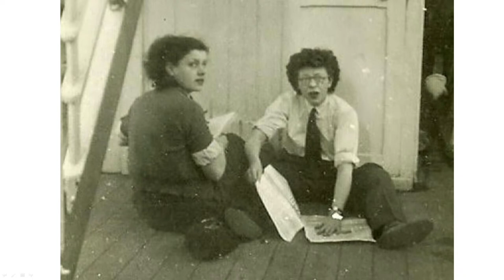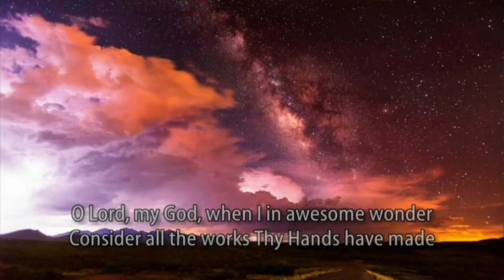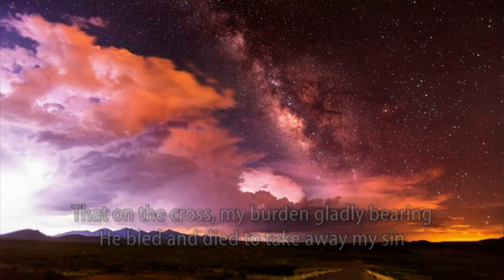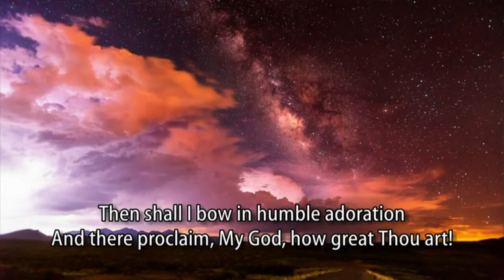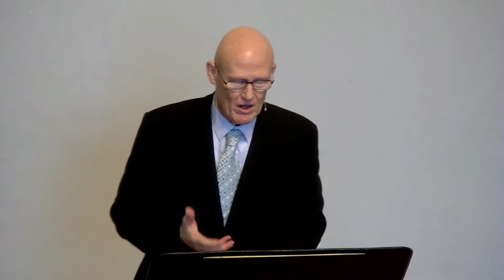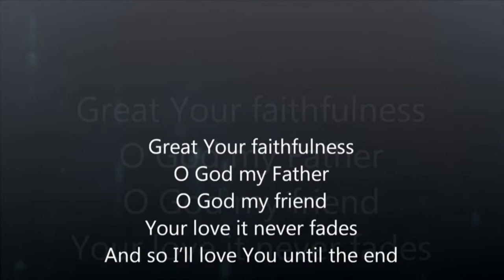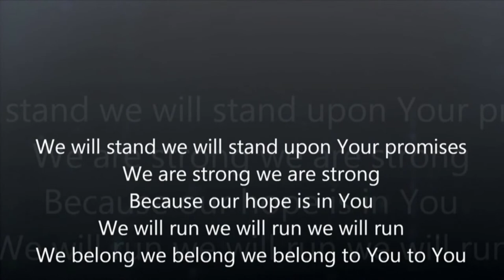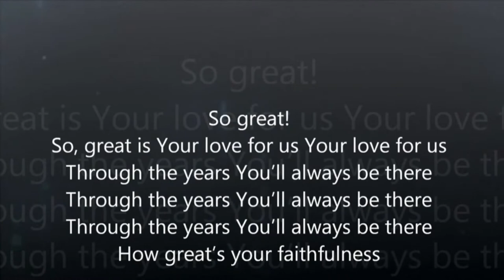Funeral service for Hilda Cooke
To find out more about us, or to get a free book about Jesus, go

We had to edit out the song: "No One Ever Cared For Me Like Jesus" by Steffany Gretzinger for copyright reasons.